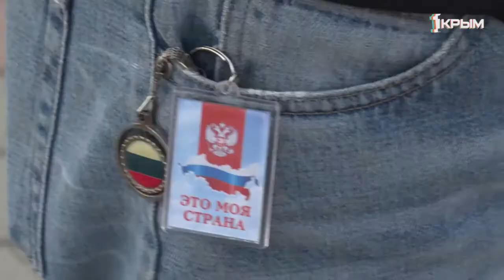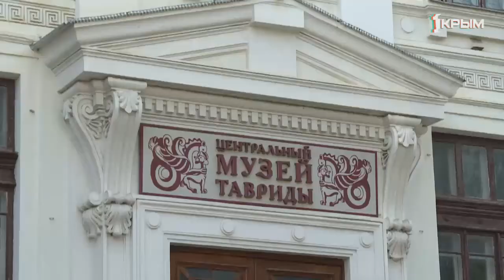Сегодня Россия отмечает День государственного флага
Сегодня наша страна отмечает День государственного флага. Стефан Филатов углубился в историю и узнал, когда и как появилось самое первое официальное полотнище, и какой путь проделал триколор к сегодняшней расцветке.